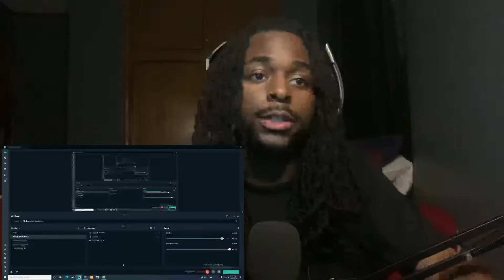Jay Hustle - Think About It (Official Music) Reaction!!!